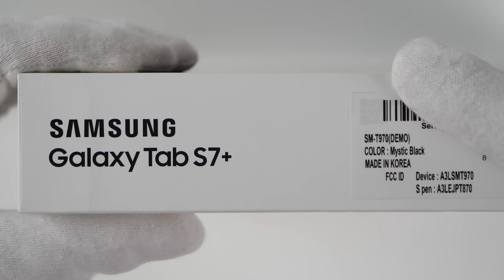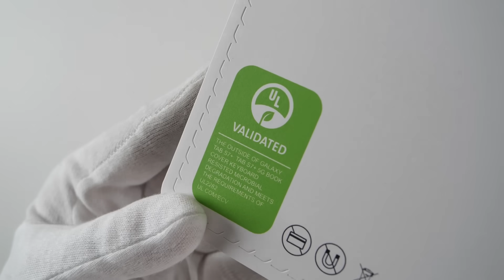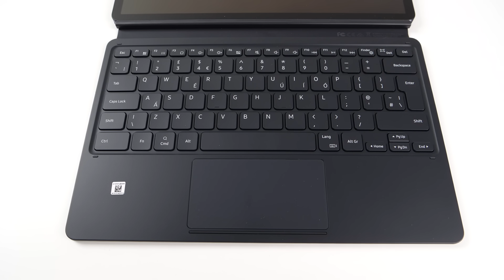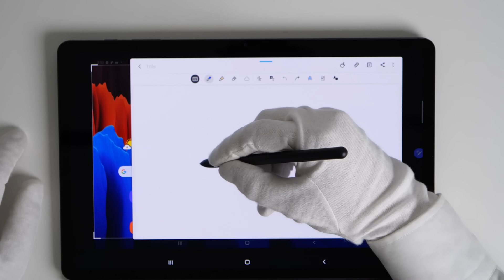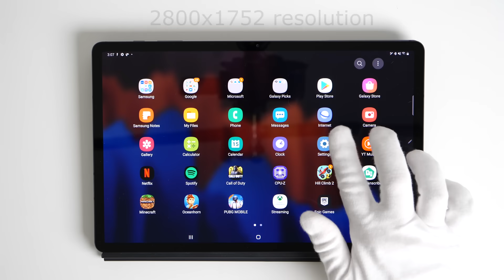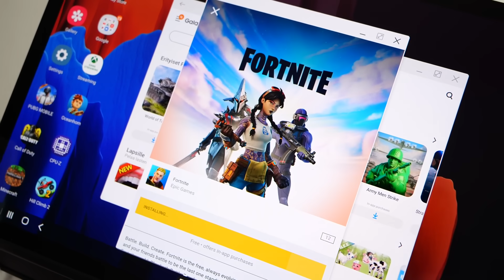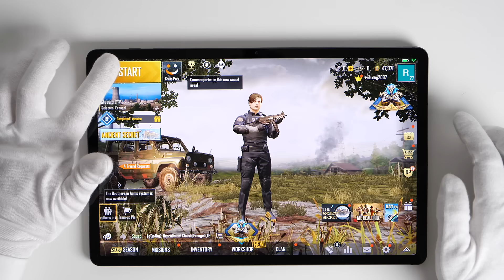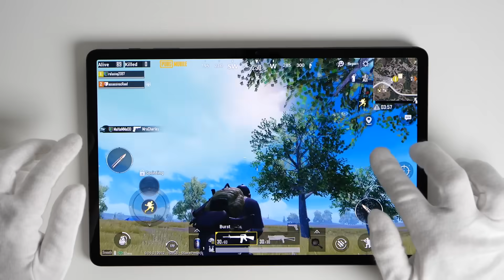Samsung Galaxy Tab S7+ Unboxing + Gameplay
Unboxing new Samsung Galaxy Tab S7 Plus Android tablet and book cover keyboard. 120Hz display, Snapdragon 865+ chip. First gameplay: Minecraft, Fornite (Galaxy Store download), Call of Duty Mobile, Forza Horizon 4, Hill Climb Racing 2. Early hands-on sample provided by Samsung.